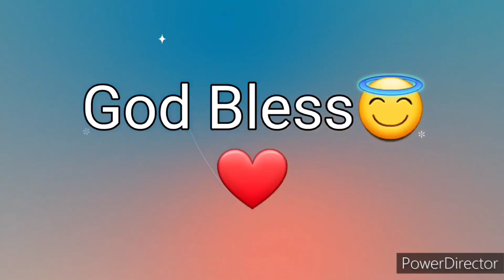Ang Salita ng Dios "BIBLIA" (6) Aklat sa Lumang Tipan JOSUE Chapter 21 Tagalog Audio